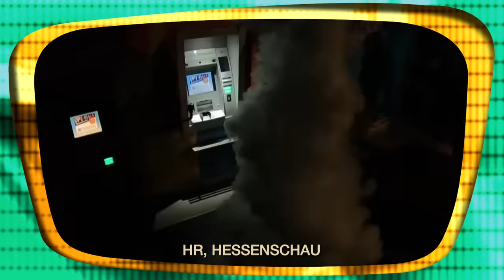Nebelshow á la Berghain | TV total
Ob sich zukünftig die Geldautomaten als Clubs der Stadt entpuppen? Die spektakuläre Nebel- und Lichtershow wirken mit den richtigen Mitteln eher einladend.